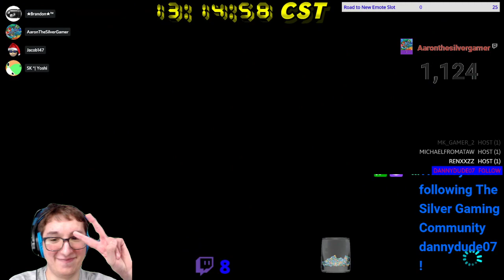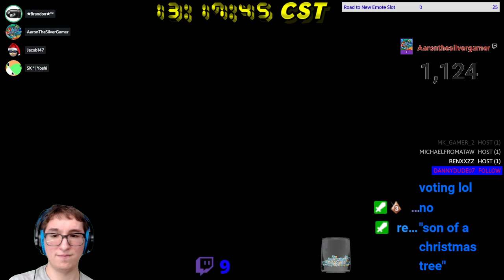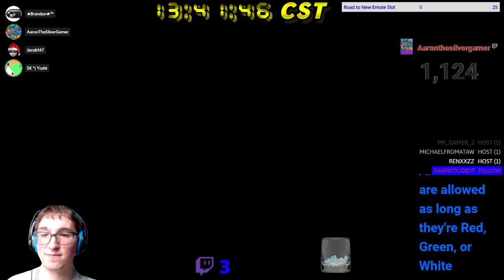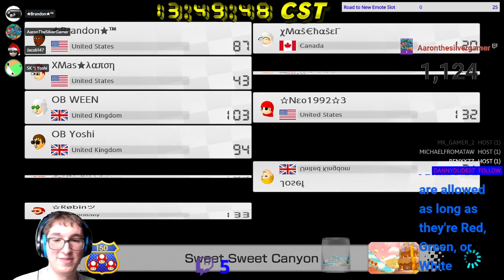[MK8D] Brandon's Christmas Froom #10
We're using Miis in Red, White, or Green for a Christmas Froom. My performance was average.  We're with Brandon and crew.